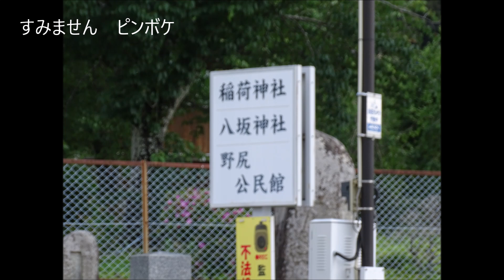野尻稲荷八坂神社 20240601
南摩ダム見物の帰路にも　神社発見！
栃木県鹿沼市野尻の神社。
神社詳細は下記サイトへ